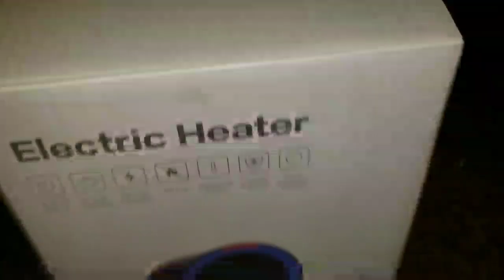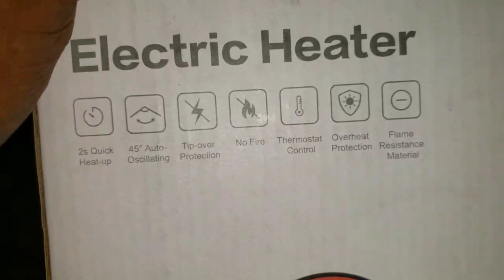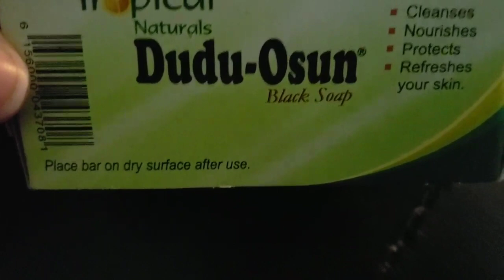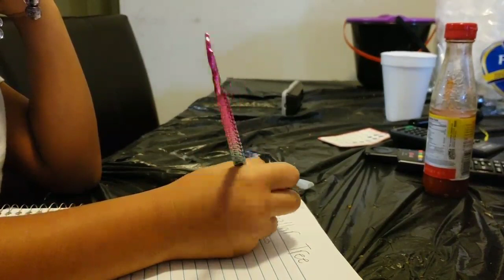COMLIFE PORTABLE HEATER REVIEW// WEEKEND VLOG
Hey guys I'm a mom of two a 7year old girl and a 2 year old boy.

FITBIT: TRACEYJ1980
POSHMARK: TRA831

COMLIFE Portable Space Heater, PTC Ceramic Heater with Fan&Auto Oscillation, ETL Listed, Small Desktop Heating Fan with Overheat & Tip Over Protections for Office Indoor Home, 600 W